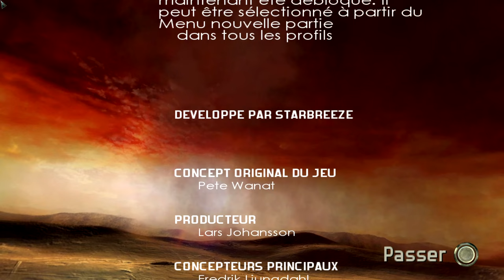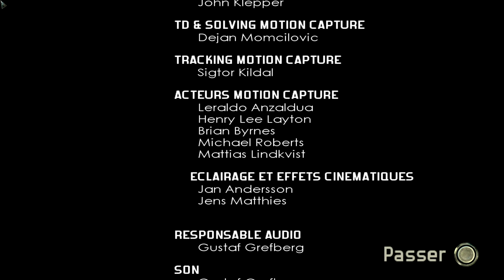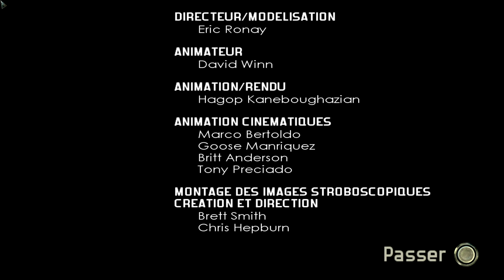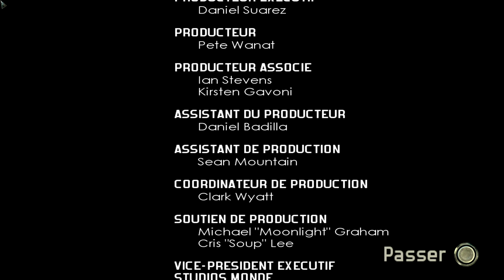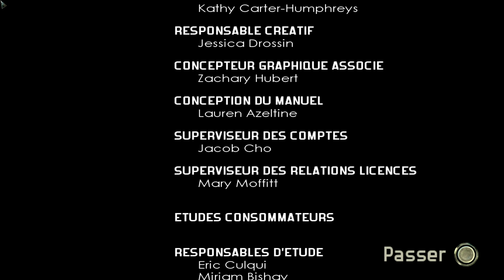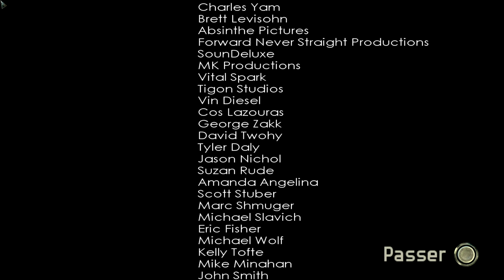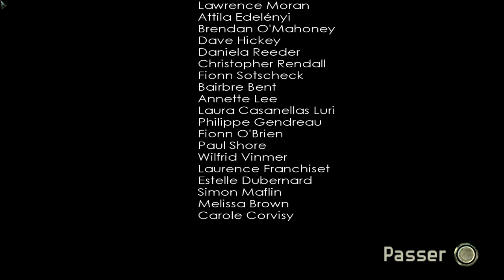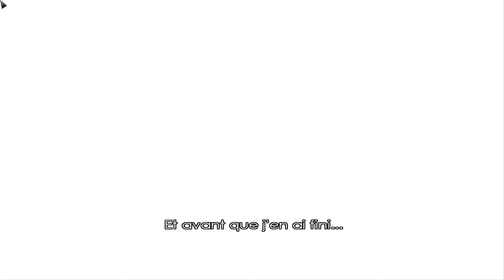Intégrale 3 END Riddick Escape from Butcher Bay PC Director's Cut épisodes 21 à 28 Vostfr (no mic)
Mes 8 derniers épisodes dont la fin du jeu, les crédits et plusieurs bonus enchaînés. Mon premier playthrough complet de The Chronicles of Riddick, Escape from Butcher Bay !
Excellent jeu original de la première Xbox en version PC Director's cut de l'époque qui tourne au max, améliorée et enrichie de contenu. Un mélange assez fourni d'infiltration, de FPS, de plateforme à la 3e personne et de baston à mains nues, avec la voix de Vin Diesel, évidemment. Un jeu rare non rétro compatible sur les consoles modernes ni disponible digitalement, pas simple à faire fonctionner sur Windows 10 et Nvidia, mais j'y suis arrivé ! Profitons-en ces prochaines semaines, tous les jours un nouvel épisode d'environ 15mn en fonction du scénario, puis des intégrales par Actes majeurs.